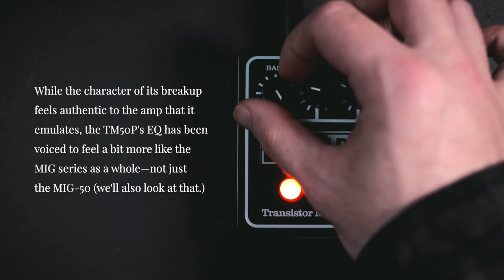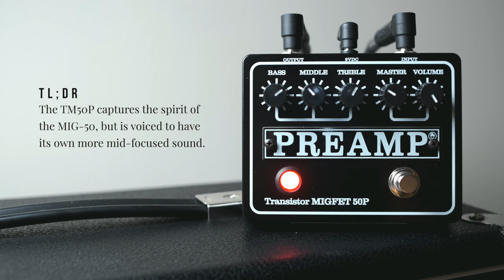Acorn Amps - Transistor MIGFET 50P Preamp // Full Demo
Another rad preamp pedal from Acorn Amps, the Transistor MIGFET 50P is an adaptation of the famed MIG-50, with some tweaks to its voicing to capture more of the MIG series as a whole. So, it's got its own thing going on and isn't a 1:1 with the MIG-50—but I think you'll see from my quick A/B here that it very much captures the spirit of that tweed Bassman/Plexi sound, in a super-convenient pedal form factor that drops right into your ampless live or recording rig.

// HEARD HERE
Squier J Mascis Jazzmaster
Thorpy FX Heavy Water boost
Acorn Amps TM50P
Asheville Music Tools ACV-1 Chorus/Vibrato
DOD Rubberneck Delay
EHX MIG-50 Reissue
MAE Civil Math
Bondi Effects Del Mar overdrive
Very Good Amp Co. Slap Echo
Electrofoods Germ Warfare germanium boost
Beautiful Noise Exploder distortion
Vongon Polyphrase stereo echo
Fairfield Circuitry The Accountant compressor

Science Amps 4x12 IR (V30 w/ U87, 0.5")
Marshall Origin 50C (Intro, just power amp via FX Return)
Squier CV '60s P-Bass
Ampeg SVT Suite
EZ Drummer
Valhalla DSP Room reverb

// FREE SCIENCE AMPS IRs
I use these on most of my guitar tracks as of late—consider donating if you enjoy them because it's wild that they're available for free.

0:00 Intro track (into Marshall Origin 50 FX Return)
1:43 Controls Overview (DI to Science Amps IR)
3:15 A/B w/ EHX MIG-50 Reissue (Clean)
3:54 A/B (Dirty)
4:21 A/B (Dirty w/ Clean Boost Before)
5:06 Clean Platform w/ Bondi Del Mar & Very Good Slap Echo
6:18 Muff-Style Fuzz w/ MAE Civil Math
6:58 Boost w/ Electrofoods Germ Warfare
7:32 Distortion w/ Beautiful Noise Exploder
8:08 Stereo Ambient Sounds w/ EAE Citadel & Vongon Polyphrase